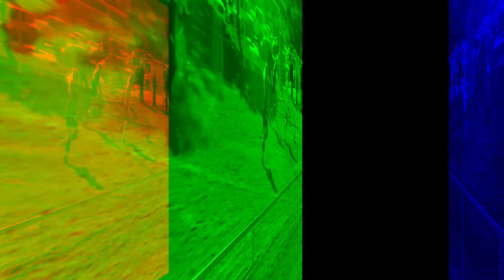2017 Vasquez High Girls Soccer (For MTV)